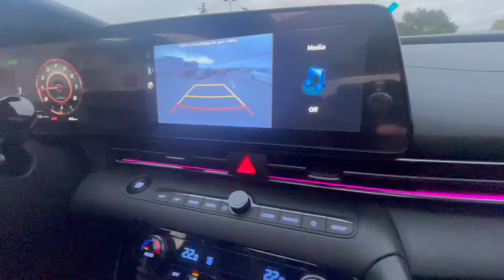Buying a brand new car in Canada 🇨🇦🚘🍁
HEY GUYS,

Information Covered:
1) Budget friendly cars for students
2) Reliable Cars for working professionals
3) How to get good deals on insurance and maintenance
4) Cost of owning a car (Fuel, oil change)
5) Best car for winter
6) More ways to earn with the car
7) How to get safety certified car
8) Carfax report and lien check
9) Ways to negotiate with seller
10) Steps to buy a car in Canada
11) LEASE VS FINANCE VS OWN